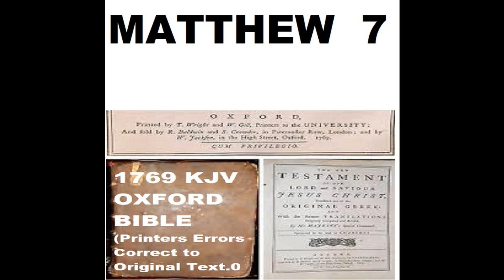Matthew 7 - King James Version (KJV) 1769 Oxford Bible - PRINTERS' ERRORS CORRECTED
In 1611 the Original Kings James Bible (KJV) was hand printed for the First time!! Then in 1612 the KJV suffered its First Known Printer's ERROR and we received both "He" Bible KJV and we received "She" Bible KJV. AFTER MANY PRINTERS ERRORS (they had to line up Every Letter in All the Chapters, Books of the Entire Bible Backwards to print all the pages and the Printers made some errors and finally in 1760 through 1769 Oxford University decided to corrected these errors and give us back the King James Bible WITHOUT all know errors!!! Here you go. listen and compare if you are like me and own any of the pre-1760 KJV Bibles!!! You as a Team Missionary to bring John Gill's Commentary (Exposition) to the whole world!!! Partner with me by supporting this ministry so that every person who is blind get to hear the Bible explained as they study the Bible for the first time.

To donate you can send money in one of two ways:
2.  Mail to Rev. Dr. Peter-John Parisis
14792 Coram Street, #1